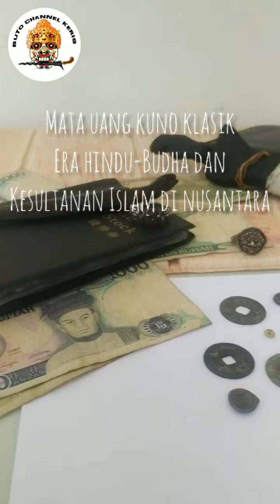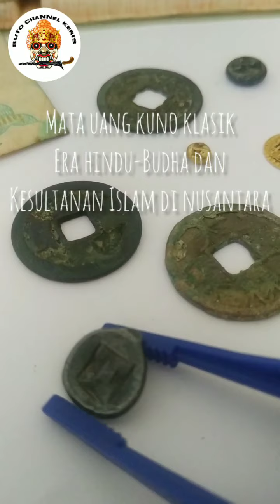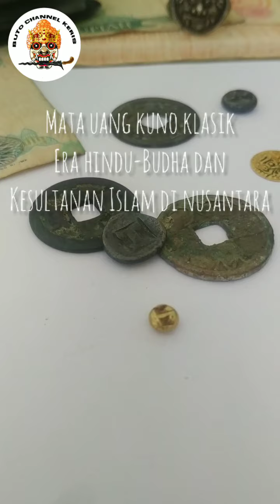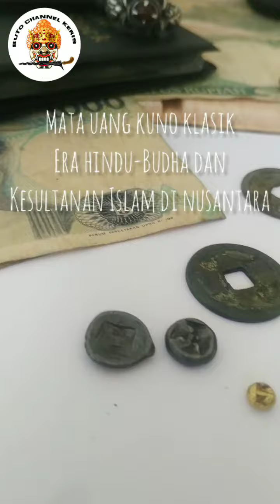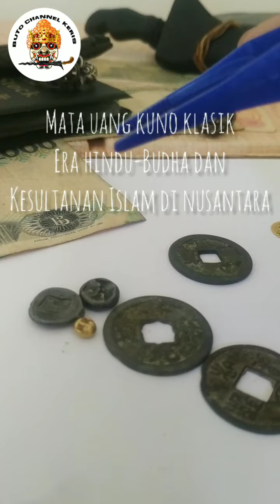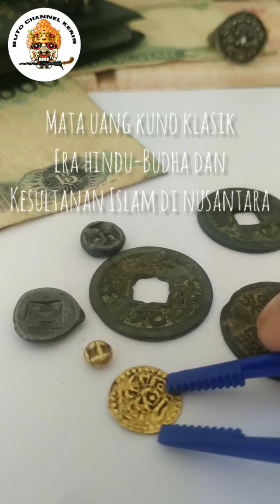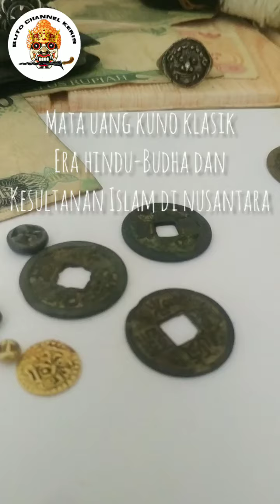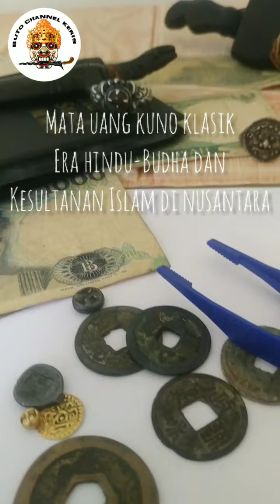Usia uang kuno era kerajaan ini ternyata lebih tua dari keris-keris kuno yang ada di Nusantara.. 😱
Visit koin timah langka era Kerajaan Portugis dengan inskripsi huruf latin yang sangat langka dan dicetak pada tahun 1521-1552 masehi (abad ke 16 masehi) pada era King John III (Dom Joao III)

Perkembangan penggunaan mata uang klasik era zaman kerajaan-kerajaan Hindu-Budha khususnya di Jawa dan Sumatera dari era Kerajaan Mataram Kuno Wangsa Syailendra (Budha) dan Mataram Kuno Wangsa Sanjaya (Hindu) abad ke 8 masehi hingga masa era Wangsa Isyana abad ke 10 masehi dimana sudah beredar mata uang era Syailendra yg dibuat dari bahan perak murni dg sebutan uang 'ma' lalu kemudian dikeluarkan mata uang resmi dari bahan emas yg berbentuk kotak (bulat tidak simetris) dg cap script nagari berbentuk bunga cendana.

Ketika Kerajaan Mataram Kuno Hindu era Sanjaya dipindahkan oleh Raja Empu Sindok dari Jawa Tengah ke Jawa Timur di abad ke 10 masehi dan kemudian berkembang Kerajaan Hindu Kahuripan yg kemudian pecah menjadi dua yakni Kerajaan Panjalu-Jenggala di abad ke 11 masehi dan kemudian dipersatukan lagi di era Kerajaan Hindu Kediri abad ke 12 masehi telah dikeluarkan mata uang emas jenis 'Krishnala' yg berbentuk bulat simetris berinskripsi lambang "lingga-yoni" dan 'Uang Ma' perak campuran tembaga berbentuk bulat simetris sebagai mata uang yang berlaku di zaman itu.

Awal abad ke 14 masehi berdiri Kerajaan Majapahit sebagai kelanjutan penerus trah Wangsa Rajasa dari Kerajaan Syiwa Budha Singosari (Tumapel) dari abad ke 13 masehi dimana penggunaan mata uang kepeng dari Kerajaan Tiongkok pada era Majapahit sudah mulai masif digunakan sebagai mata uang syah kerajaan terutama dalam penggunaan nominal mata uang yang terkecil dimana peredarannya mulai menggeser penggunaan mata uang emas dan perak era Kerajaan Hindu Kediri yg sudah lama berlaku di era sebelumnya karena emas di zaman Majapahit sudah mulai terbatas sehingga banyak penggunaan emas di era Majapahit sebagai perhiasan dan bukan mata uang emas lagi dan di era Majapahit juga mulai beredar uang kepeng/gobog Majapahit dari bahan tembaga yg mirip dengan uang kepeng dari Tiongkok namun bedanya dengan inskripsi gambar wayang dan tulisan Jawa Kuno.

Hal ini jauh berbeda dg kondisi di Pulau Sumatera (Suvarnabhumi) yg dikenal sejak zaman dahulu sebagai 'Pulau Emas' dimana ketika penggunaan mata uang dari emas masih berlaku dari era zaman Kerajaan Sriwijaya abad ke 8 masehi hingga masa era Kesultanan Islam di Sumatera terutama Kesultanan Aceh Darussalam di awal abad ke 16-17 masehi yg sudah menerbitkan mata uang emas kesultanan sendiri dg sebutan 'deureuham' selain sejumlah uang pitis dari bahan tembaga.

Di Jawa Barat telah eksis Kesultanan Banten yg berdiri di awal abad ke 16 masehi yg menerbitkan mata uang sendiri yaitu 'Kasha Banten' yg terbuat dari perunggu bertuliskan inskripsi Jawa Kuno yaitu "Pangeran Ratoe" sebagai simbol kedaulatan Kesultanan Banten di mana banyak kesultanan atau kerajaan Nusantara di Jawa masa itu yg masih banyak menggunakan mata uang kepeng era Dinasti Ming disamping mata uang Spanyol, mata uang Portugis hingga mata uang VOC Belanda yg mulai banyak beredar di Jawa yg dibawa para pedagang dari Eropa pada masa itu. Rahayu.. 🙏